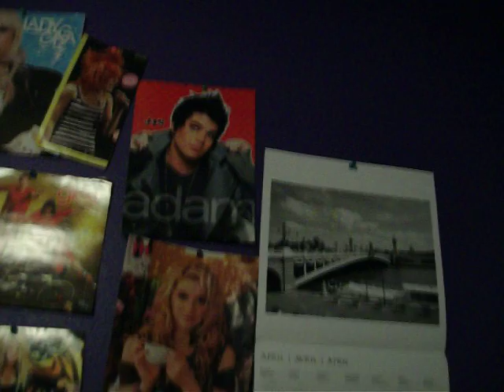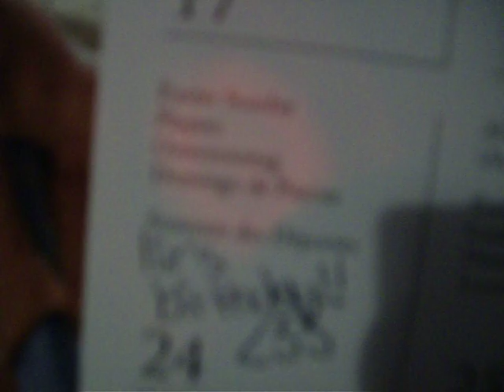HAPPY BIRTHDAY LIZ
ifail... but it's liz's birthday!